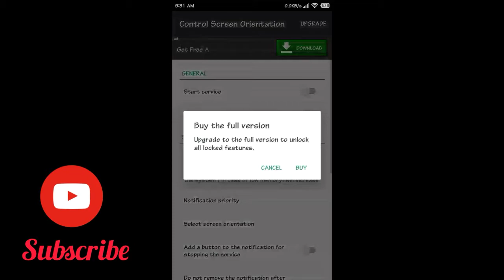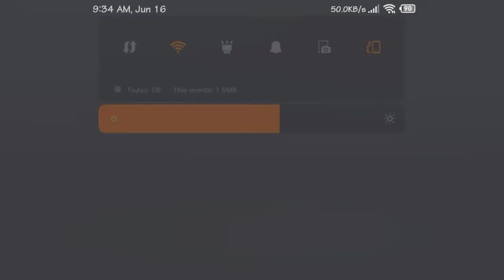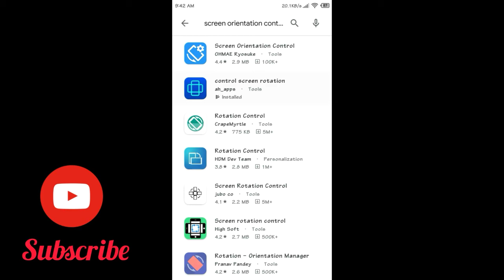Best Screen Rotation App to Record Android screen with 16:9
Screen_Rotation Control_Screen_Rotation Desktop_Mode Desktop_View_On_Android Control_Screen_Orientation Android_Tech_Bangla Record_Screen_in_16:9